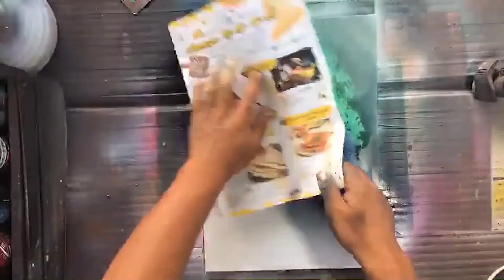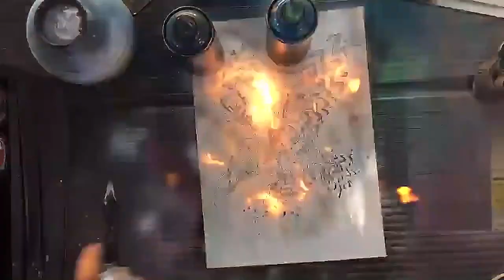Vuelo del águila: capturando la majestuosidad de la naturaleza con aerosol por "Spray Art Eden"